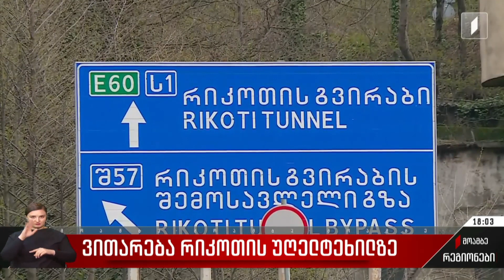რიკოთზე მოძრაობა თავისუფალია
რიკოთის უღელტეხილზე მოძრაობა თავისუფალია. ამ დროისთვის შეფერხებები არ ფიქსირდება. მოქმედებს გადაადგილების სპეციალური რეჟიმი. უსაფრთხოების მიზნით მონიტორინგი 24 საათიან რეჟიმში მიმდინარეობს.